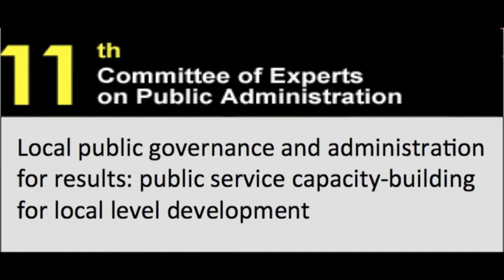Flashes of the 11th Session of CEPA - Interview with Mr. Philip Yeo Liat Kok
Mr. Philip Yeo Liat Kok, Chairman of the Standards, Productivity and Innovation Board - Singapore, talks about local public governance and administration for results: public service capacity-building for local level development